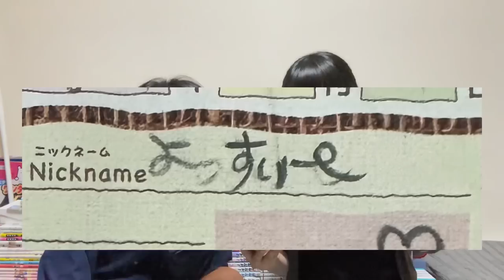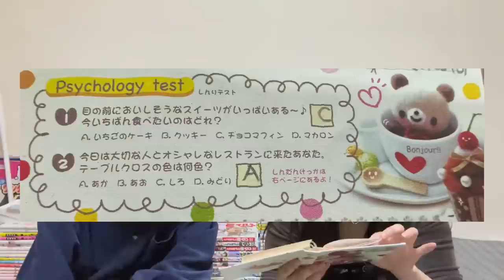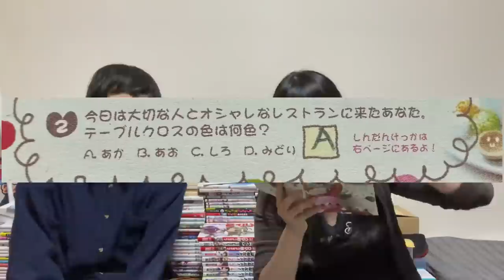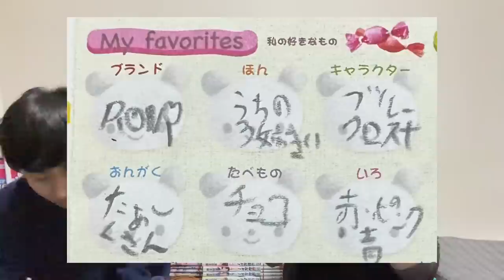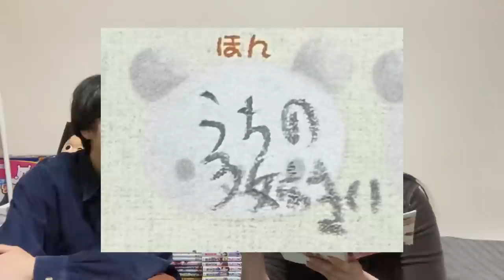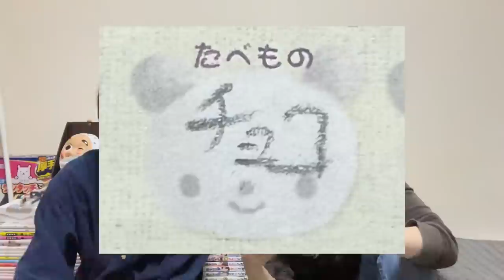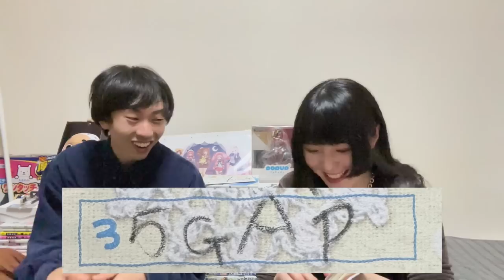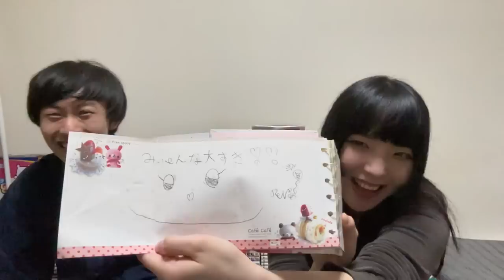【吉原】吉原の14年前のプロフ帳を読もう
こんばんは。吉原です。
隣にゆうたさんを置いて黒歴史晒します。

0:00~ オープニング

2:23~ プロフ帳

2:41~ 自己紹介

4:38~ 好きなタイプの有名人

7:34~ 心理テスト

11:52~ My favorites

15:34~ Associative corner

17:46~ 好きなお笑い芸人Best3

20:14~ Questions

22:00~ フリースペース